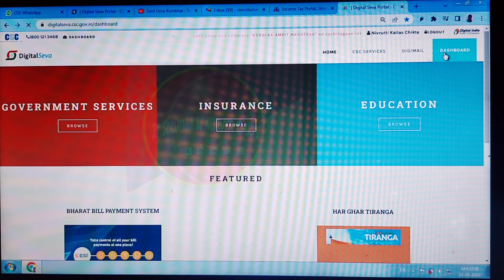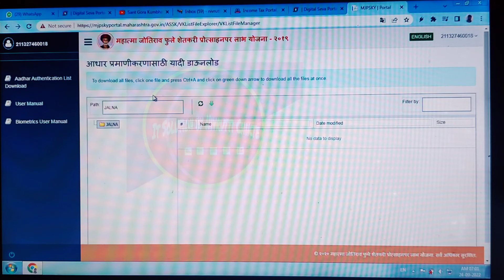50 हजार प्रोत्साहन अनुदान पात्र लाभार्थी यादी आली चेक करा || 50 hajar anudan | 50 hajar protsahan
50 हजार प्रोत्साहन अनुदान पात्र लाभार्थी यादी आली चेक करा || 50 hajar anudan | 50 hajar protsahan ||

50Hajar protsahan anudan date

50 हजार प्रोत्साहन अनुदान वाटप 15 सप्टेंबर पासून

50000₹ प्रोत्साहन अनुदान वाटप संदर्भात अखेर निर्णय झाला |

50 हजर प्रोत्साहन अनुदान मिळणार का ?

protsahan Anudan 50rs |

प्रोत्साहन अनुदान |

50 hajar anudan watp

50 hajar anudan 2022

protsahan Anudan 50rs Date||

प्रोत्साहन अनुदान कधी मिळणार ||

50 हजार अनुदान कधी

50 hajar protsahan Anudan |

50 हजार प्रोत्साहन अनुदानास मंत्रिमंडळात मंजुरी |

50 हजार प्रोत्साहन अनुदान या दिवशी जमा होणार

50 hajar anudan ||

50 हजार प्रोत्साहन अनुदान योजना 2022

नियमित कर्जमाफी योजना

50 हजार प्रोत्साहन अनुदान तारीख जाहीर ||

karjmafi yojana